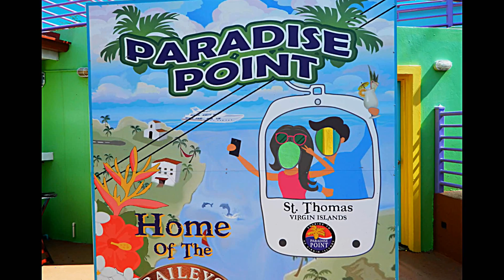Carnival Fascination Southern Caribbean Cruise - Saint Thomas U.S. Virgin Islands - USVI -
The Beautiful Island of St. Thomas